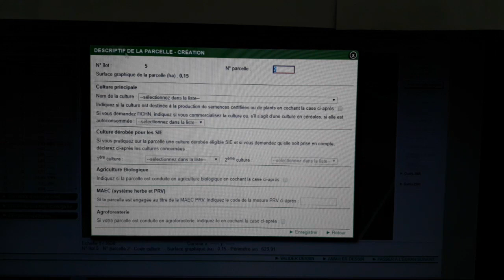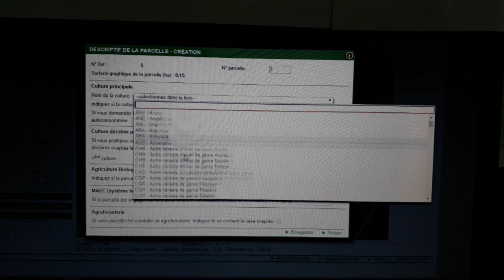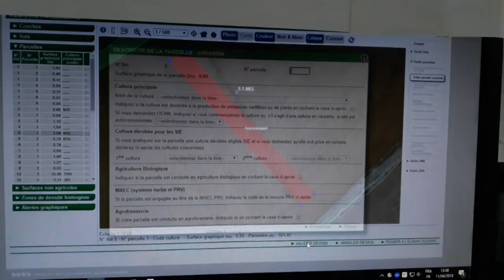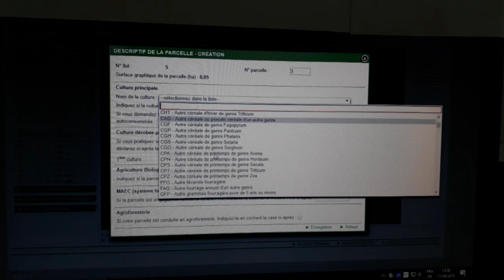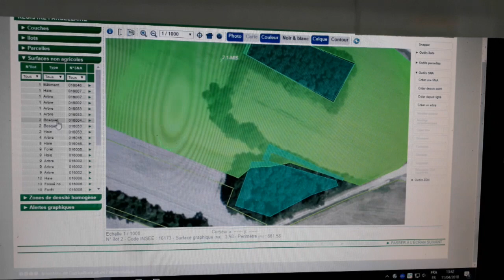Tutoriel déclaration Pac 2018 #4 Cultivateur passionné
Merci Vincent